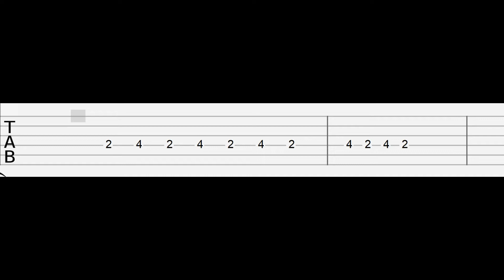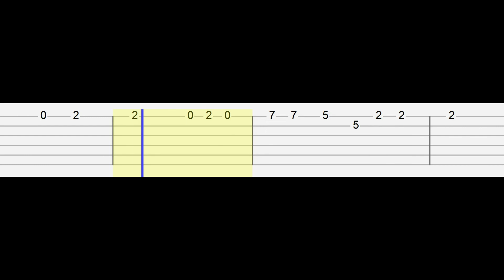REAL MAN! (asdfmovie skateboarding cow song)(Easy Guitar Tabs Tutorial)